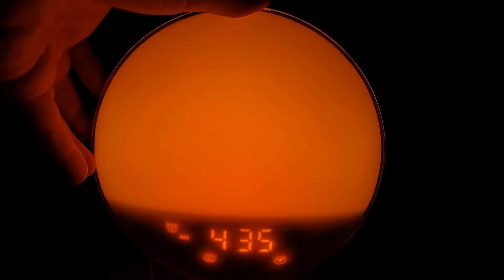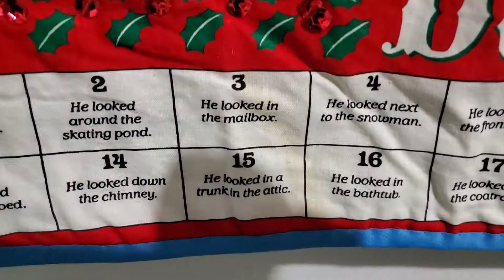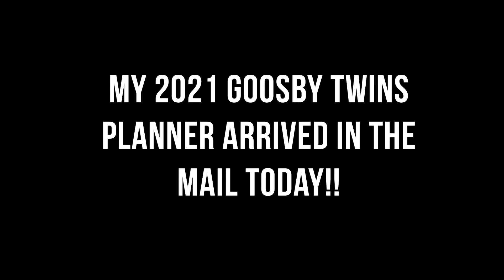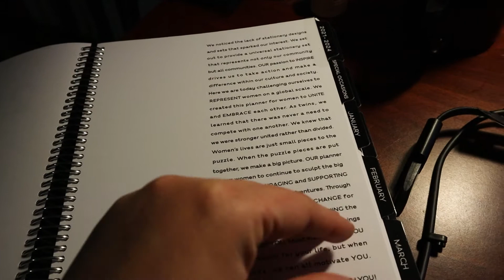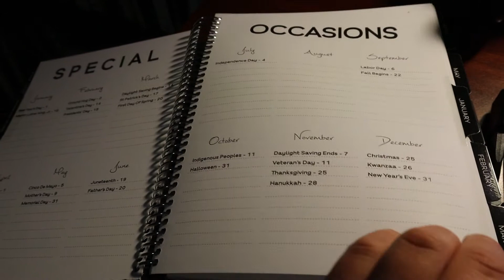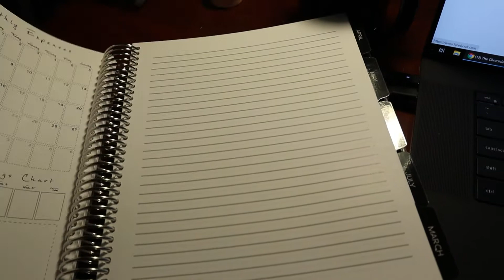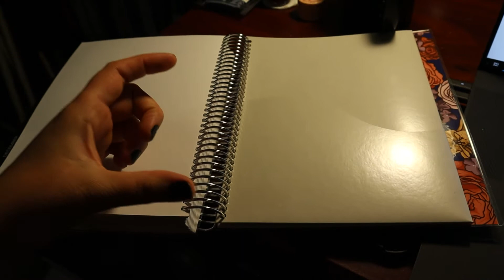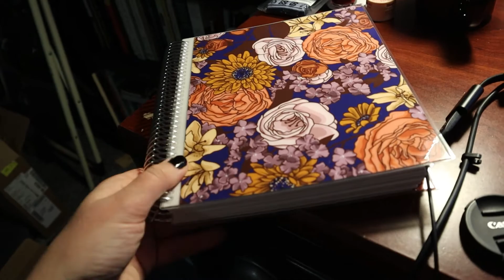Vlogmas | Root Canal Day 😫| But Also New 2021 Planner! 😁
Hi friends! Here's my vlog from the big day - root canal and six cavities. UGH. But it wasn't the *worst* day - my new 2021 Goosby Twins planner arrived and it is absolutely beautiful!